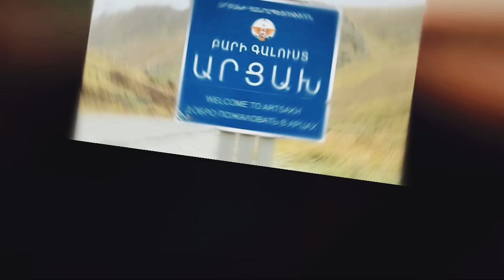Կտրուկ Շրջադարձ / Էրդողանի շտապ զանգը Նիկոլին / ինչ է եղել